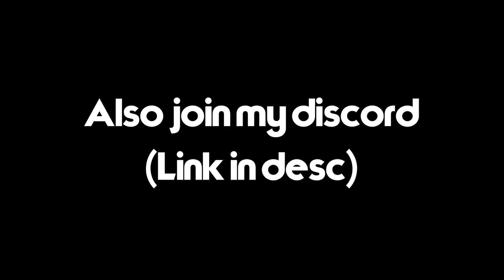{YBA} Cursed Images..(Part 9)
ZA HANDO ZA WARUDO
...10 seconds remain...
9 seconds remain...
ITS TOO LATE! YOU CANT GET ME TO 3K AND MAKE ME VOICE REVEAL!
WRYYYYYYYYYY!!!

Arrivederci!